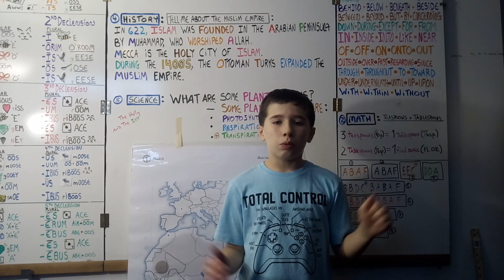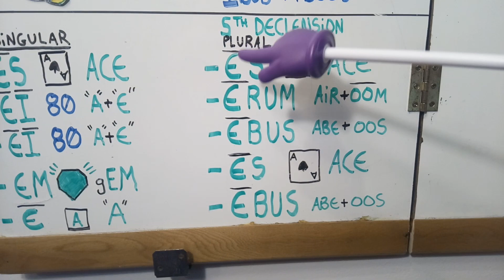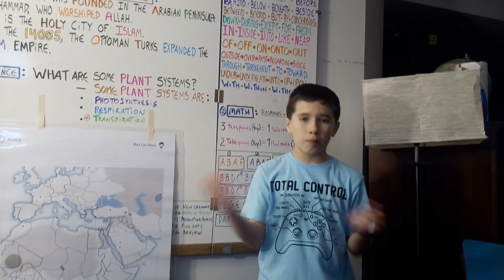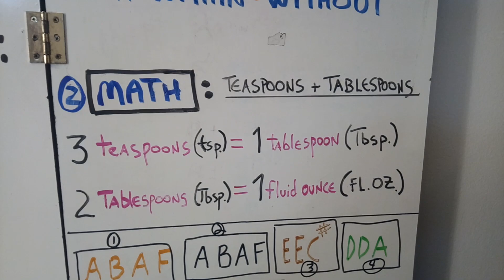Classical Conversations Cycle 1 Week 12 New Grammar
History Sentence, Geography, Time Line, Science Sentence, Latin, English, and Math